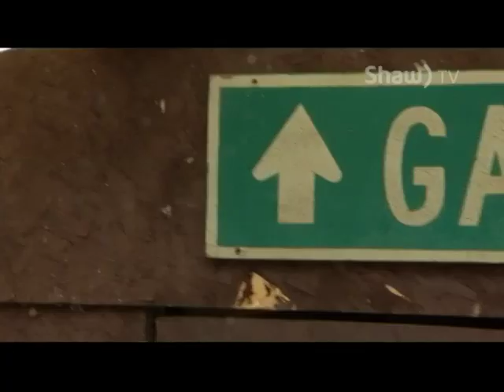Garside Gardens Maple Syrup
A community oriented maple syrup operation in St. Joseph Island.